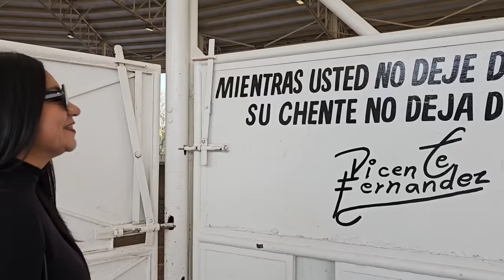Hoy conocimos a ZACATECANO SOY en Los 3 Potrillos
Este día fue de mucho que hacer fuimos al Rancho Los 3 Potrillos a llevar un encargo y conocimos ahí a Zacatecano Soy.